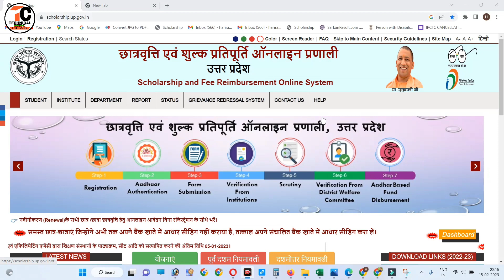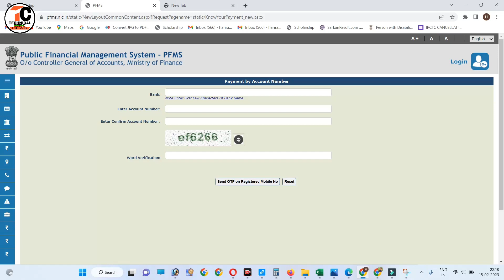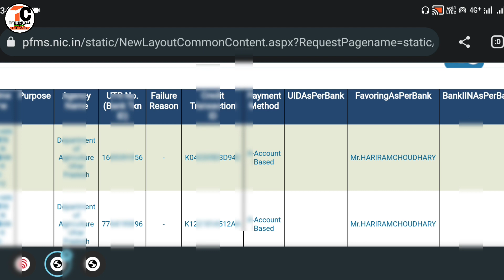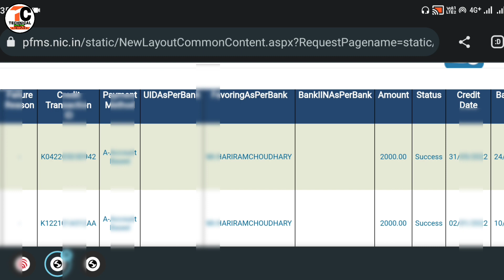scholarship ka paisa kaise check kare|Scholarship wala paisa check kare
Hi

  Dosto Is Video me Maine Aapko ye bataya hai ki aap apne scholarship ka paisa kaise check kar sakte hain.
pasand aayega.
Thank you so much .

Your queries
scholarship kaise check kare
scholarship kaise check kare aaya hai ki nahin
scholarship ka paisa kaise check kare
scholarship wala paisa kaise check kare
nsp scholarship kaise check kare
up scholarship kaise check karen
how to check scholarship
how to check scholarship amount in bank account
scholarship
e kalyan scholarship kaise check kare